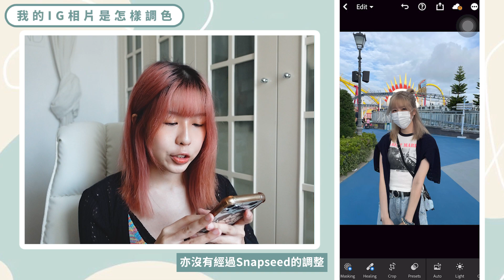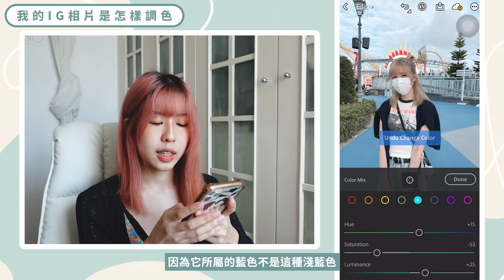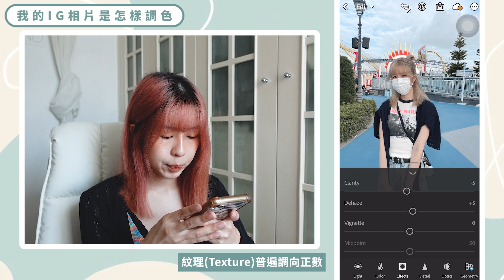🎨不私藏￼逐步分享！我的IG相片是怎樣調色？如何用Lightroom調色？Instagram調色分享🔥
Hello
上次在IG匿名問題中收到你們問我的Instagram相片是怎樣調色？
今天就來分享我是如何用Lightroom調色吧！

如果大家厭麻煩的話
可以下載我的調色資料
載入到Lightroom再根據你的照片微調
只要分享這條影片到Instagram
然後Tag @imsherryiz
（記得要公開給我看喔）
分享了的朋友 我就會發送密碼給你們下載☺️

xoxo,
Sherry W.